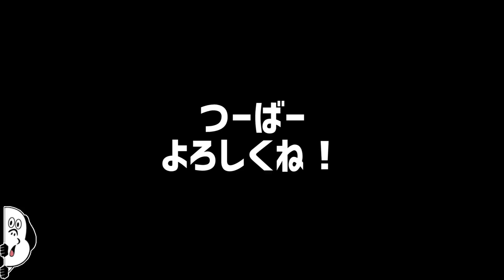【報告】新たにメンバーが入ります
ハイサイ探偵団の専属メンバーとして
新しい力が加わります

【つーばー様再生リストはこちら】

▼釣り天国で生きた魚を泳がせたら一瞬で無残な姿に…【怪魚狙いの北大東島遠征#1】

★依頼メール・仕事メールはこちら

●BGM 提供:JOY&LIFE Creation / 稲福高廣